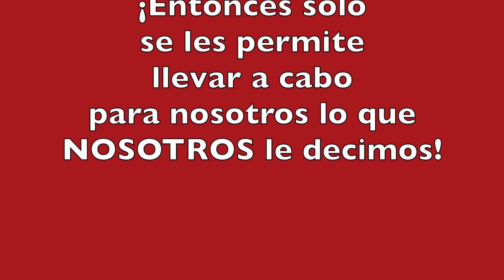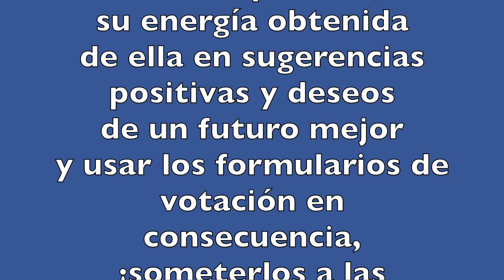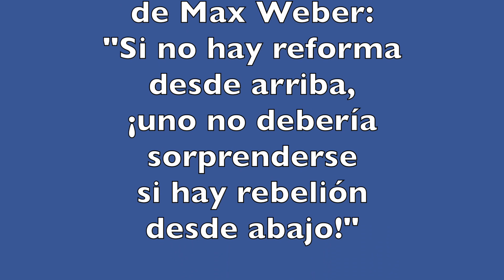Dr. Roman Schreiber: La cuenta atrás está activada:Los últimos 14 días en servidumbre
¿Has mirado críticamente las llamadas noticias de hoy, o ayer, o antes? ¡Mensajes, estos son mensajes de seguimiento que se entregan a USTED previamente digeridos y tienen la intención de provocar reacciones planificadas en USTED! ¡SÍ! ¡USTEDES - TODOS NOSOTROS estamos siendo manipulados! Para decirlo más crudamente, podría decir: ¡ESTAMOS SIENDO ENGAÑADOS! ¡Y esto DEBE finalmente llegar a su fin! Es increíble cómo industrias enteras están inquietas con informes aburridos, ¡más tarde los reporteros del diario leen nuevas cifras récord! ¡Esto se aplica a todas las industrias! ¡Se siente como una eternidad y he sido consciente de esto durante al menos 50 años! ¡Es por eso que tomo el derecho de criticar públicamente nuestros sistemas equivocados! Por eso, en mi forma de voto, pido que se ponga fin al impuesto obligatorio sobre un puñado de acróbatas pseudo-inteligentes pagados en exceso. Cualquiera que quiera ver estos ceros puede ver la maldita televisión, pero gastar dinero a la fuerza en ella, ¡eso no es posible! Y así todos podrían, deberían y DEBEN transformar su ira, su ira reprimida, su energía obtenida de ella en sugerencias positivas y deseos de un futuro mejor y usar los formularios de votación en consecuencia, ¡someterlos a las autoridades! "Ellos" pueden parecer estúpidos al principio, "ellos" lo hacen de todos modos, pero en algún momento TODOS entenderán: ¡NOSOTROS determinamos nuestro camino, y nadie más! - La cuenta atrás para la Democracia Directa real ha comenzado: ¡Solo quedan 14 días para la libertad real! ¡A partir del 03 de julio de 2023, NOSOTROS mismos nos determinaremos a nosotros mismos, y ya no los representantes electos del pueblo! ¡Tenemos que aprovechar la oportunidad y mostrar a aquellos que todavía piensan que están "ahí arriba" que NOSOTROS hablamos en serio! ¡Una REVOLUCIÓN incruenta, en todas partes, es bastante simple! ¡Nosotros los 'hacemos' y no preguntamos si estamos 'permitidos'! Fiel a las palabras de Max Weber: "Si no hay reforma desde arriba, ¡uno no debería sorprenderse si hay rebelión desde abajo!"
¡Los "gobernantes inmóviles" deberían estar contentos de que todo sea no violento!
Dr. Roman Schreiber, 19 de junio de 2023